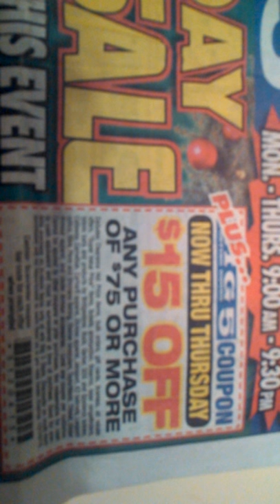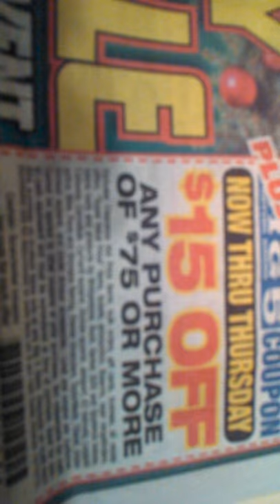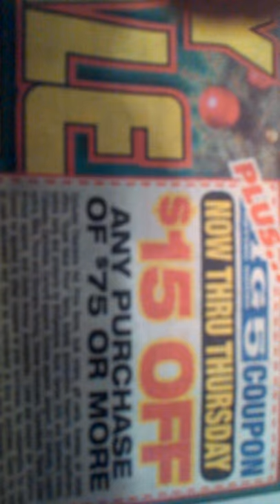Must go viral to stop stingy Big 5 Sporting Goods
Big 5 Sporting Goods once a giant is tanking because their coupons suck!  Save $15 on $75 purchase when the coupons excludes almost anything in store!